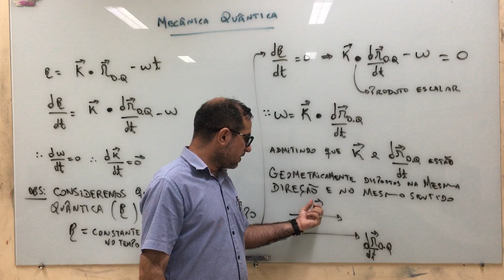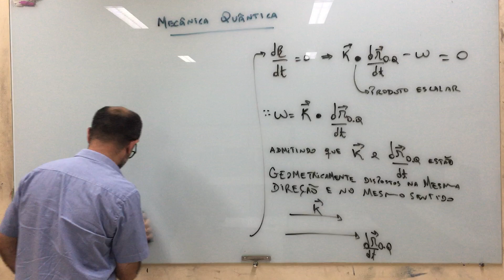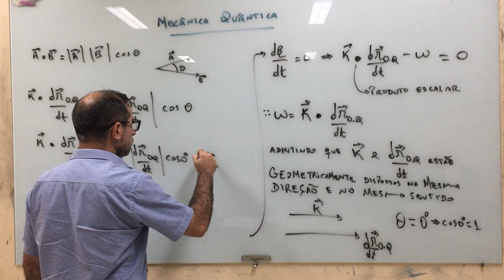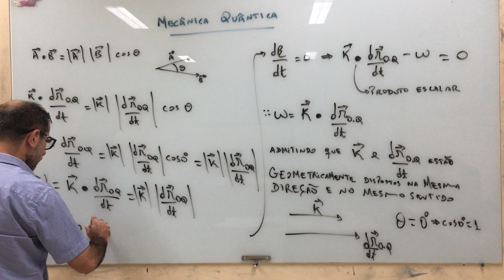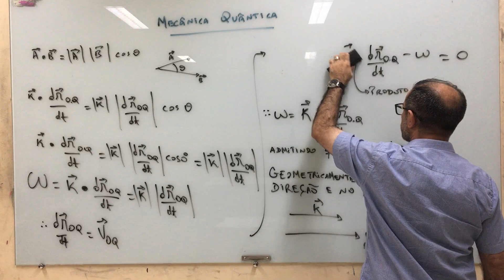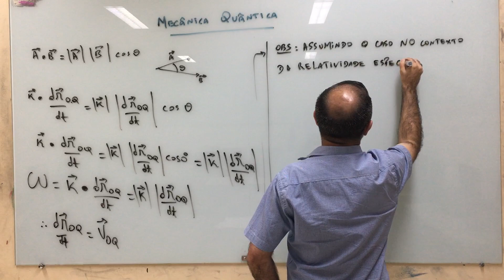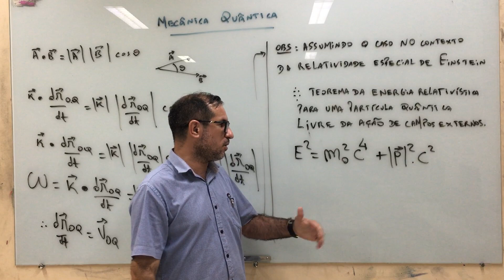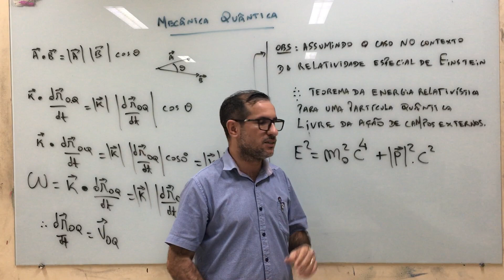Mecânica Quântica Não-Relativística - aula 139.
Estudo Introdutório sobre Mecânica Quântica em regime não-relativístico.
- Referências:
1- Curso de Física Básica: volume4 (Hersch Moyses Nussenzveig);
2- Eletrodinâmica Quântica (Jose Maria Filardo Bassalo);
3- Quantum Physics of Atoms, Molecules, Solids, Nuclei, and Particles (Eisberg, Resnick);
4- Elementos de Física Matemática: volume 1 , volume 2, volume 3, volume 4 (Jose Maria Filardo Bassalo; Mauro Sergio Dorsa Cattani);
5- Aspectos Contemporâneos da Física ( Bassalo; Cattani; Nassar);
6- Modern Quantum Mechanics (Sakuray);
7- Quantum Mechanics: volume 1, volume 2 (Cohen-Tannoudji; Dui; Laloe);
8- Principles of quantum mechanics (Shankar);
9- Mecânica Quântica (Toledo Piza);
10- Quantum Mechanics (Landau; Lifshitz);
11- Mecânica Quântica (Waldemar Filho);
12- The Feyman Lectures on Physics (Feyman, Leighton; Sands).

Agradecimentos:
1- IFPA - Campus de Santarém.